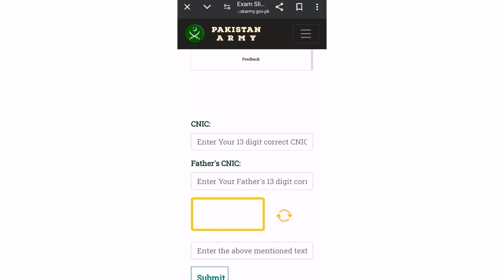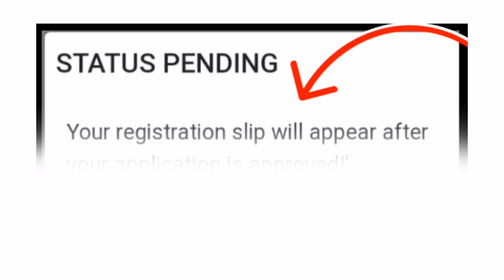PMA 155 Online Apply Status pending Meaning | How to download PMA 155 Initial Test Slip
This Video is about PMA 155 Online Apply Result status meaning, How to download exam slip of pma 155 long Course, pma 155 Apply status pending Meaning.